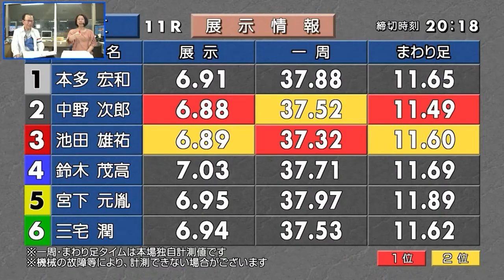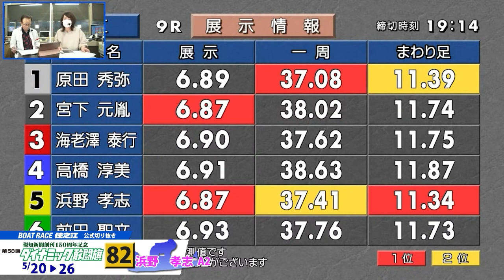【切り抜き】報知新聞創刊150周年記念 第58回ダイナミック敢闘旗｜ボートレース住之江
GⅠ太閤賞競走開設66周年記念特別企画
「YouTubeライブ切り抜き」新モーター最新情報！！

ボートレース住之江では3月22日より新モーターを使用しています
新モーターの機力評価を公式YouTubeライブより抜粋！

報知新聞創刊150周年記念 第58回ダイナミック敢闘旗（5/20～26）の
YouTubeライブ切り抜き動画です！

【GⅠ太閤賞競走開設66周年記念】
再生リスト